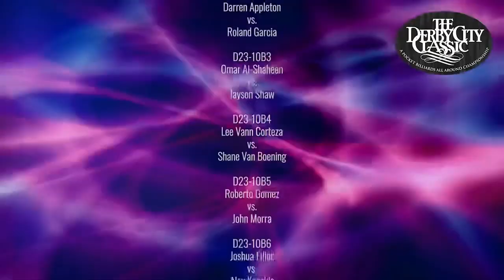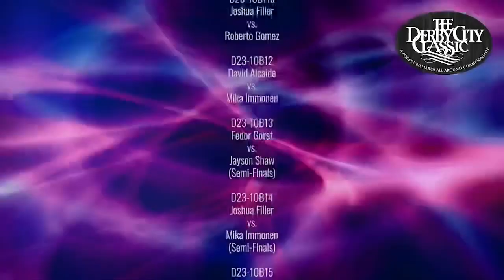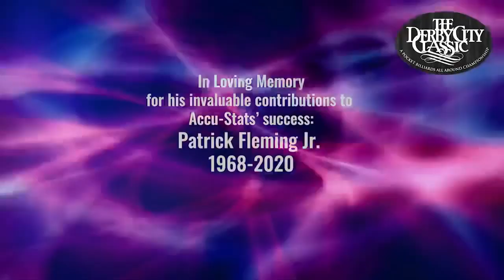ONE-POCKET - EFREN REYES VS ROBERTO GOMEZ - 2022 DERBY CITY CLASSIC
-  PredatorCue AramithBalls CPBACloth AndyCloth SimonisCloth PeriCues Pinoy Legend Efren Reyes Going To Final Asian Games 2022 Carom Men Singles 3 Cusions Semi-Finals Philippines Vs. Vietnam Efren Reyes At 67 reached to Top 4 Men Singles 3 Cusions...Efren Reyes Really The Living Legend...@Usapang Bilyar TV @SARGO BILLIARDS @jefGaLing Vlog
asiangames2022 efrenreyesbestshots thegoat sirdantv Pinoy Legend Efren Reyes Going To Final Asian Games 2022 Carom Men Singles 3 Cusions Semi-Finals Philippines Vs. Vietnam Efren Reyes At 67 reached to Top 4 Men Singles 3 Cusions...Efren Reyes Really The Living Legend...@Usapang Bilyar TV @SARGO BILLIARDS @jefGaLing Vlog